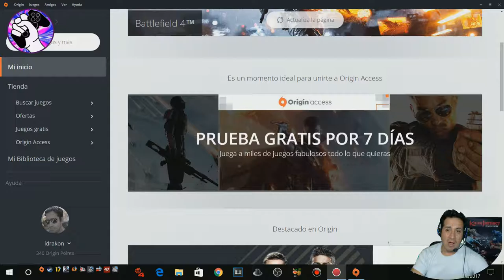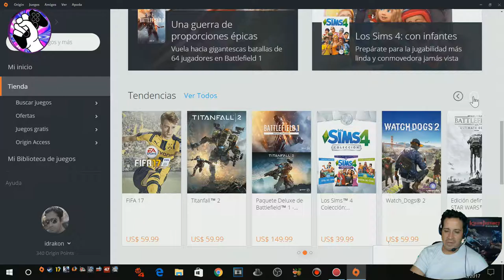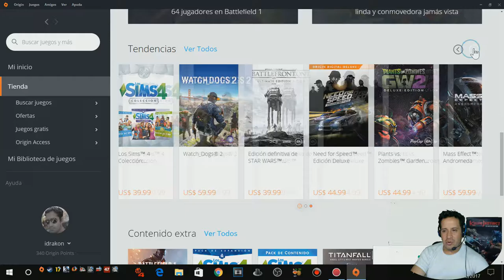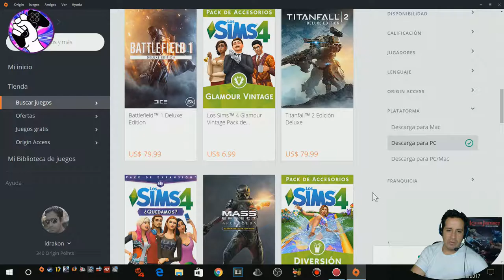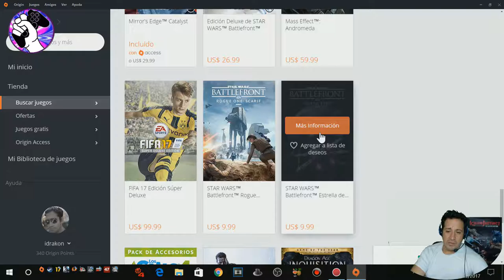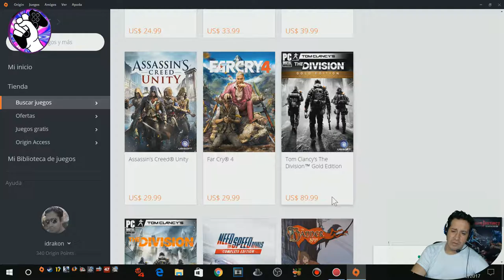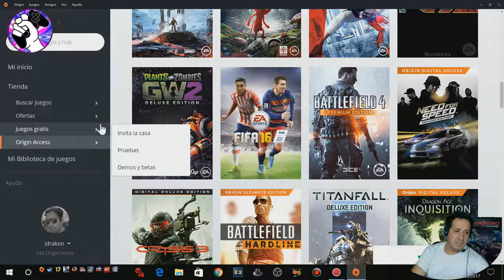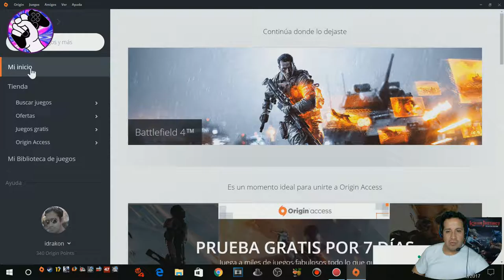GAMERMEX: PC GAMING: Recorrido por Origin.